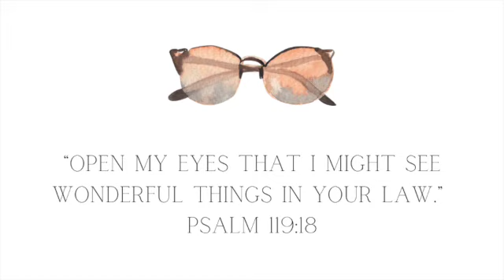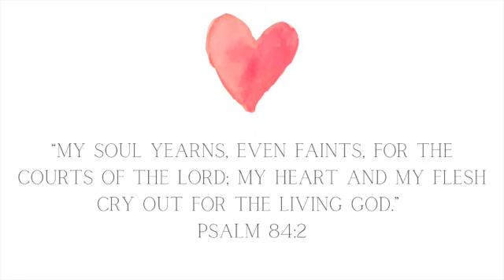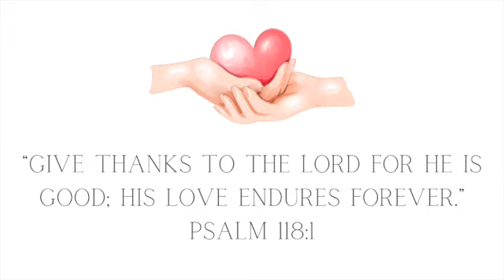Psalms Memory Verses | Lil' Disciples Read Aloud | Memory Bible Verses for Children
This is a Bible verses read aloud from the book of Psalms. It has several simple verses to memorize with soft calming background music. These videos are great for helping children or even adults memorize scripture. You can also use this as soft background music for your nursery or before bedtime to help your children fall asleep!